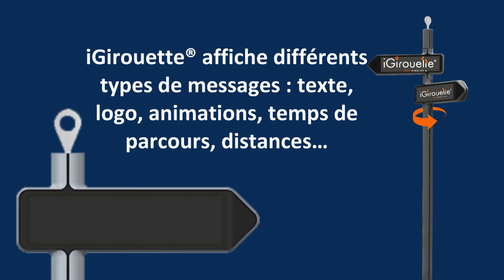Tutoriel iGirouette®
iGirouette®, qu'est-ce que c'est ?